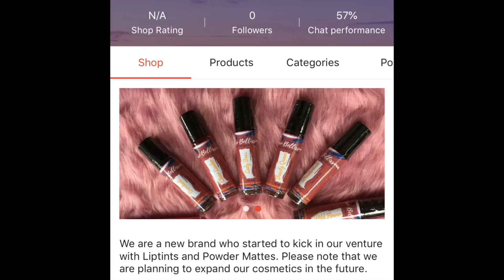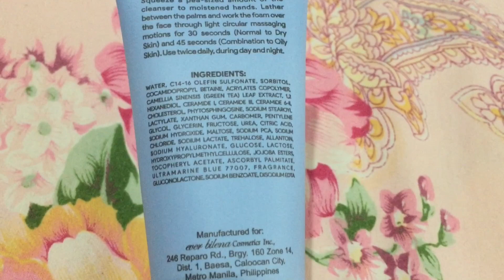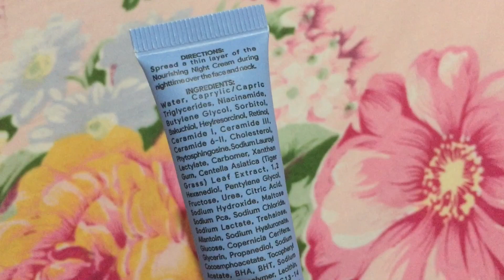HELLO GLOW ADVANCED REJUVENATING SET REVIEW | AFTER 30 DAY RESULT | EVER BILENA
Gusto nyo din bang gumamit ng Rejuvenating Set pero natatakot kayo kasi nakakasunog daw ng mukha, may pagbabalat at may stinging sensation? I have tried this Hello Glow Advanced Rejuvenating Set ni Ever Bilena dahil sa mga claims na no harsh peeling, no pain, glowing and smooth skin.

HELLO GLOW BY EVER BILENA REJUVENATING SET REVIEW | RESULT AFTER 30 DAYS

7 DAYS CHALLENGE - GLOWING SKIN IN JUST 1 WEEK? I TRIED PURE BEAUTY COLLAGEN | REVIEW 2020

SHOP MENTIONED:

CIAO BELLISSIMA FACEBOOK PAGE: (We are looking for Distributors and Resellers)

See yah..

Cheers!

ig name: janisalinepancho

HELLO GLOW ADVANCED REJUVENATING SET REVIEW
HELLO GLOW ADVANCED REJUVENATING SET EVER BILENA
HELLO GLOW ADVANCED REJUVENATING SET EVER BILENA REVIEW
HELLO GLOW ADVANCED REJUVENATING SET EVER BILENA AFTER 30 DAYS RESULT